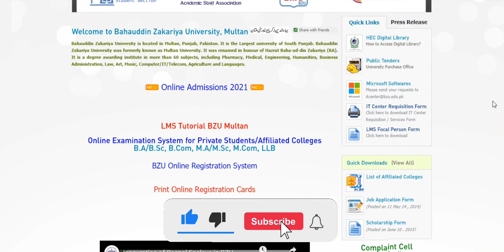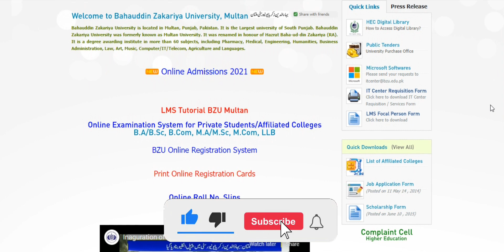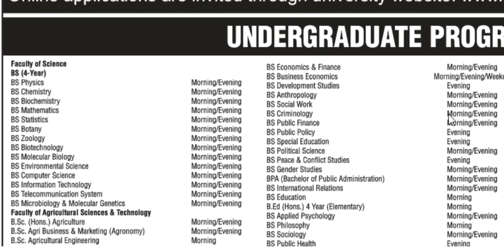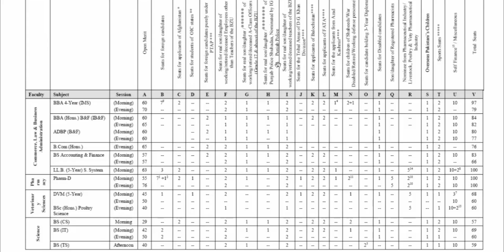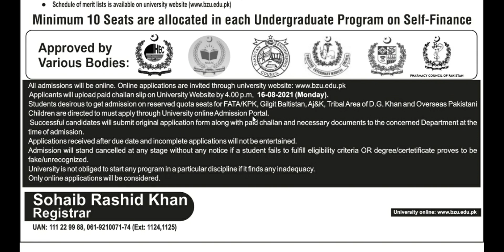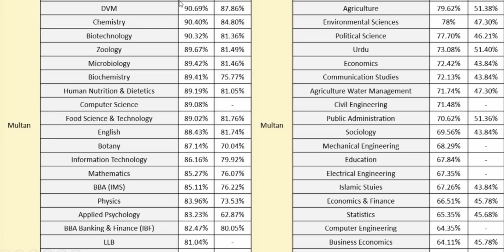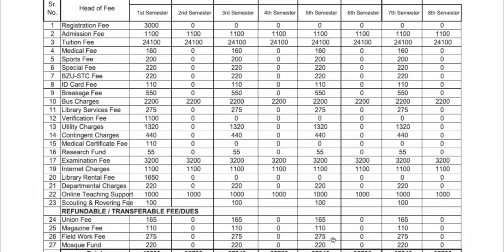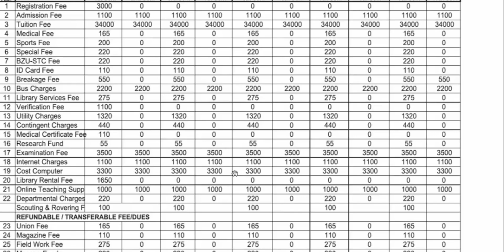Bahauddin Zakariya University, Multan (BZU) Admission 2021 Open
Bahauddin Zakariya University (BZU) Multan has announced its admissions for Fall Session 2021 in Main Campus Multan, Vehari, Layyah and Lodhran sub-campus. Admissions are open for Undergraduate BS Programs, BS 5th Semester Programs, MS/M.Phil, MSc (Hons) & PhD Programs.
BZU is a renowned and highly ranked university located in Multan. It was established in 1975. BZU offers admissions twice a year; Fall Admissions in August and Spring Admissions in January. This video provides complete information about BZU Multan Fall Admissions 2021:
- Complete Information about BZU Multan
- Everything you need to know about BZU
- How to Get Admission in BZU
- How to Apply Online in BZU
- Bahadur Sub-Campus Layyah
- BZU Sub-Campus Vehari
- BZU Sub-Campus Lodhran